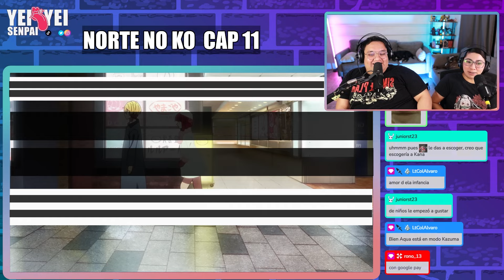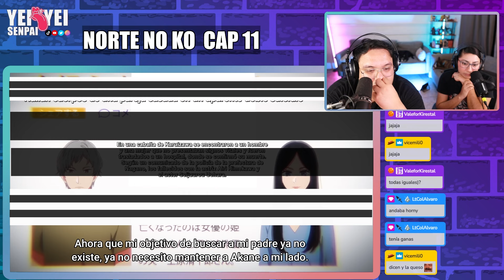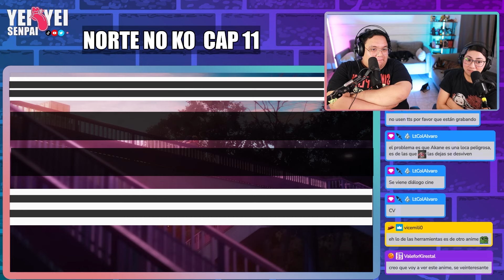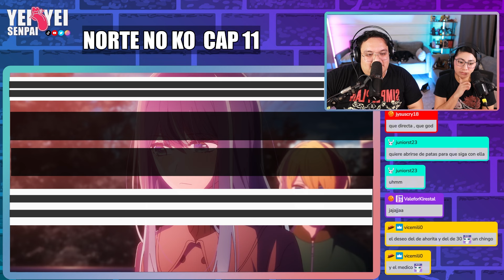SERÁ ESTE MI SER AMADO? 🤡 | OSHI NO KO temp 2 Cap 11 | REACCION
Que onda chicos, gracias por esperar nuestra reaccion al episodio 10 de Oshi No Ko temporada 2, como ven lo estamos viendo en el morado y despues lo subimos por acá.

| OSHI NO KO temp 2 Cap 10 | REACCION